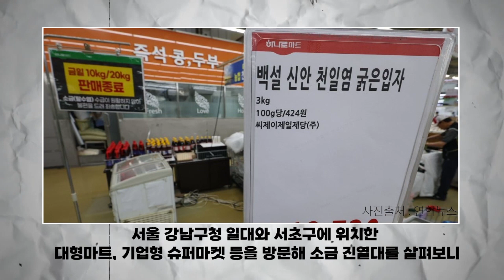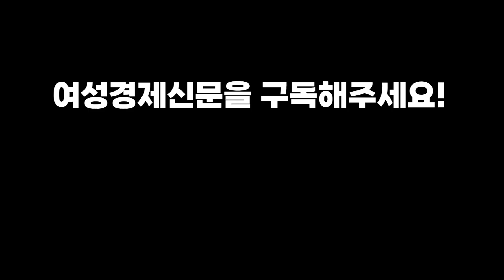일본 후쿠시마 오염수 방류에 소금 사재기···정부는 가뭄 탓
해당기사는 여성경제신문홈페이지 보실 수 있습니다.